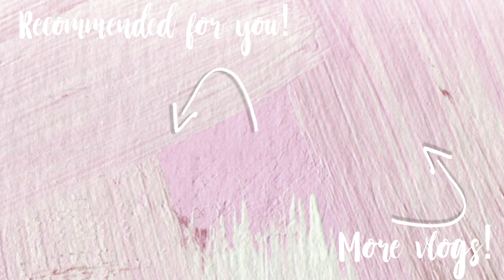Curly Hair Problems!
what happens when i brush our my curls! :)